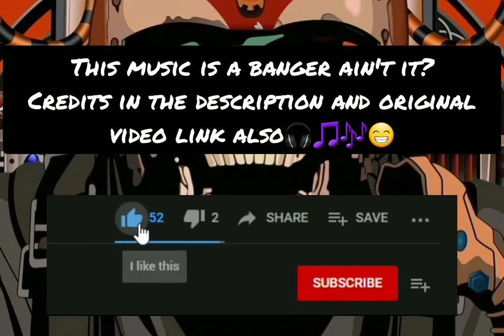Summon Night Swordcraft Story 3 The Stone of Beginnings Let's play part ???: game's bugged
( where to find the music in the video)
( the original video the music is from plus his socials in the description of said video)
songs fire go support and listen people

basically what the video says
sorry folks

Day ??? game breaking bug screw it up fam

Welcome to my let's play of summon night swordcraft story 3 monogatari no ishi( stone of beginnings)
i have been wanting to play this game ever since i had beaten the last 2 in the gameboy advance series but couldn't because it wasnt translated into english (i do not understand japanese)
I will be utilizing a faq for this playthrough so i won't miss anything , so consider this a 100% run. so yeah let's dive into this wonderful jrpg shall we?

                                               what is this game: From the wiki
Summon Night Craft Sword Monogatari: Hajimari no Ishi (サモンナイト クラフトソード物語 はじまりの石, Samon Naito: Kurafuto Sōdo Monogatari Hajimari no Ishi) is an Action RPG developed by Flight-plan and published by Banpresto for the Game Boy Advance system. Atlus, publisher of the first two Summon Night Game Boy Advance in North America, did not announce any plans of localizing the title. However, there is an ongoing English translation project of the game. More information and the most recent patch can be found below.

summon nightenglish
summonnight:swordcraftstory2